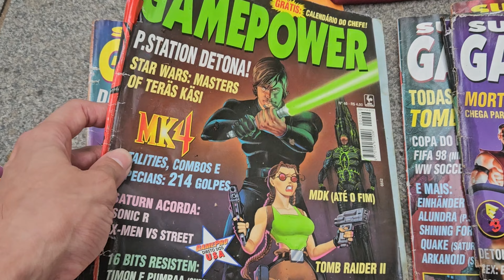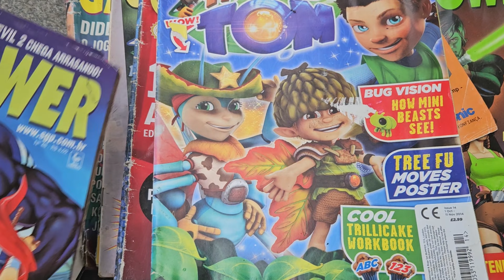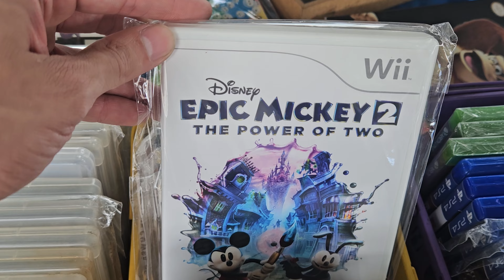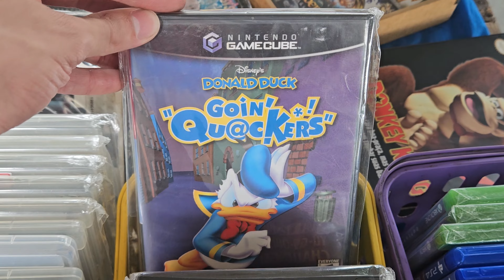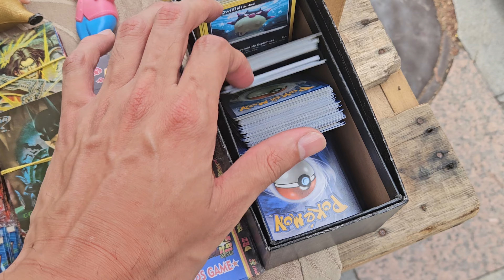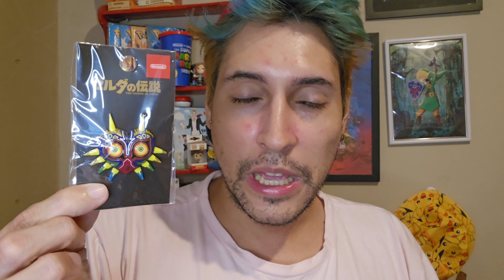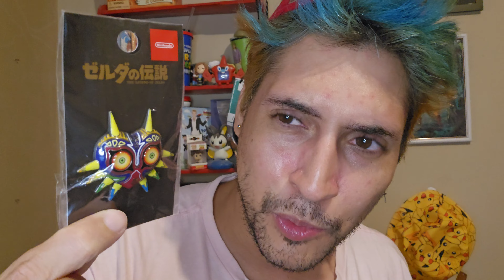CAÇADA GAMER // FEIRA DO ROLO - REVISTAS NINTENDO WORLD E ITENS COLECIONAVEIS DE THE LEGEND OF ZELDA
Fala aí gente, tudo bem? Hoje a caçada gamer foi demais com itens de Nintendo DS e Nintendo 3ds! E diversas Revistas Nintendo World!